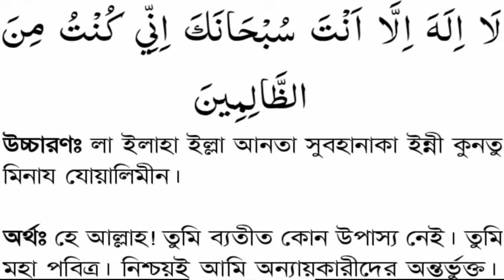যে আমলে ভাগ্য পরিবর্তন হয়,সকল আশা পুর্ণ হয়,সূরা আম্বিয়া আয়াত ৮৭,তিরমিজি হাদিস ৩৫০৫,সাথে সাথেই ফল১০০%